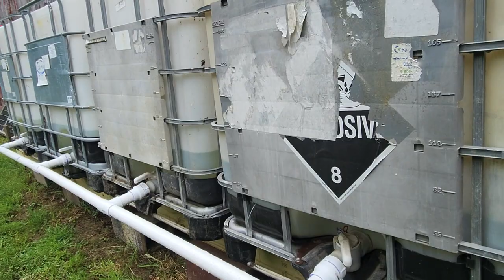Update on DIY Rain Catchment System after a Good Rainstorm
Had a really good rain storm last night.  Finally got a chance to see if the rain catchment system set up is working.

Mailing Address -
Joe Waller